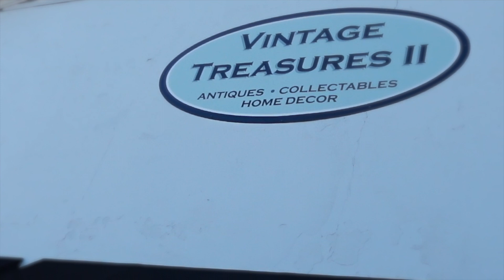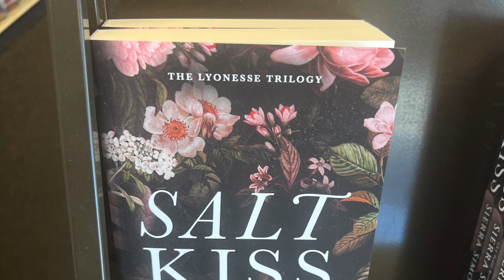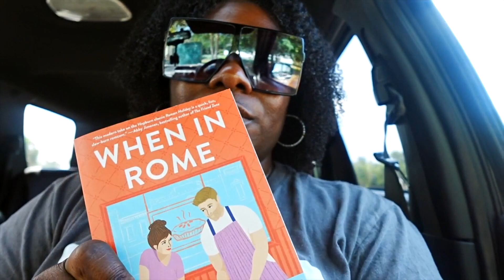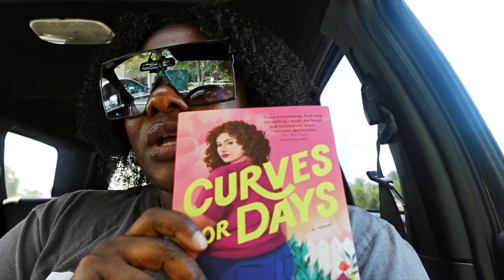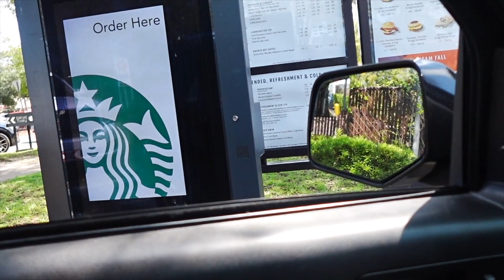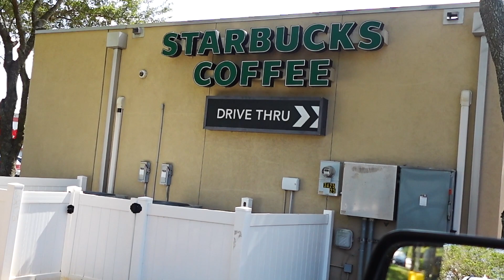PRODUCTIVE VLOG🌴 days in my life: parks, book shopping, reading, todo list, getting myself together.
Join me for a couple of productive days in my life.